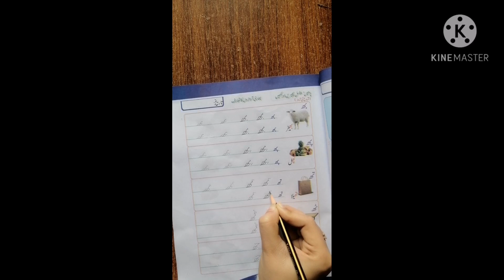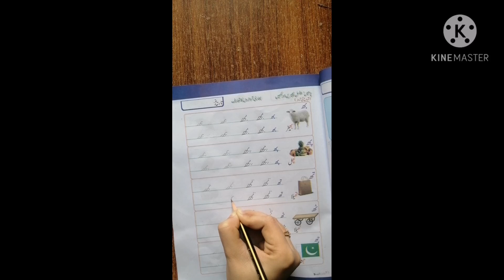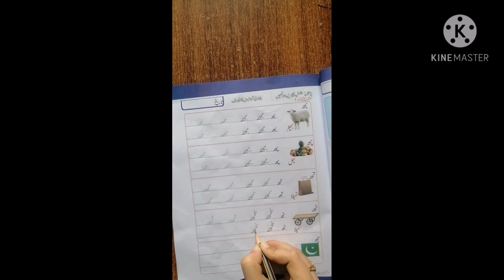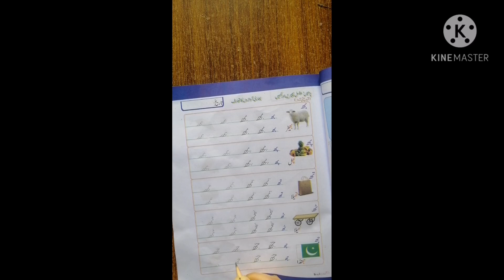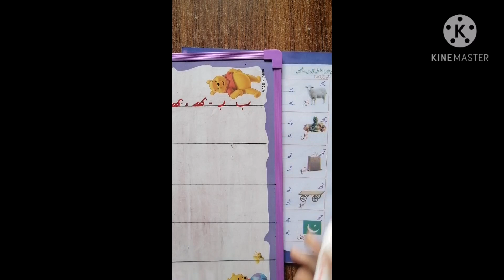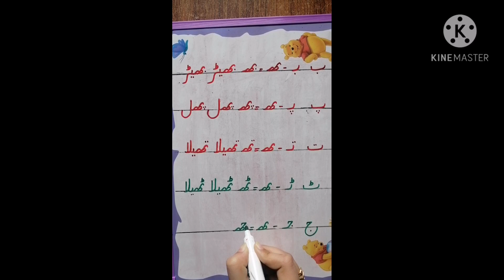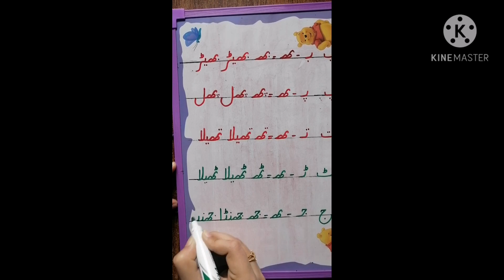Lecture 18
This video is about subject Urdu of class Prep.